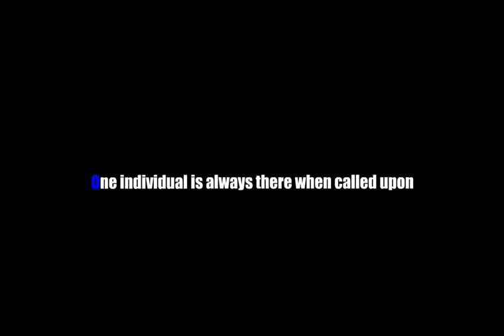Anonymous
One individual always has the answers to our problems.
One individual is always there when called upon.
No mortal can deter this individual.
This person is you!